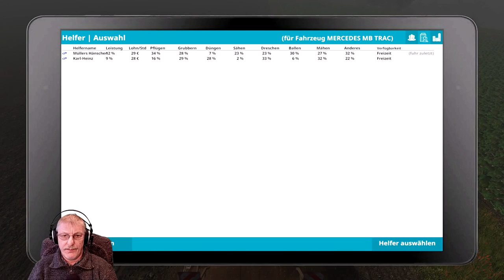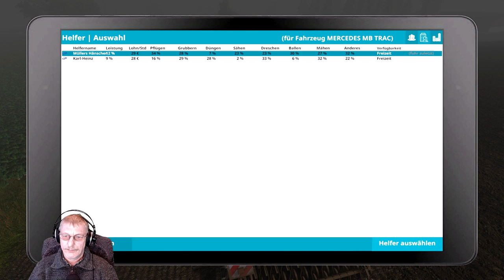LS17 Ilse - Wo steckt Karl-Heinz / Lossberg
Ja wo ist der bloß ?
Viel Spaß und gute Unterhaltung wünscht euch , Euer Butscher .